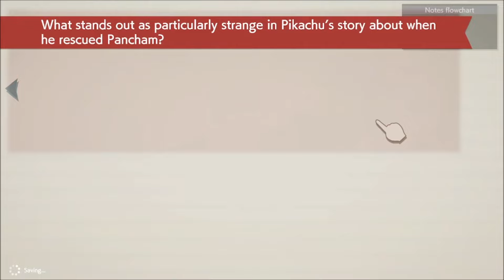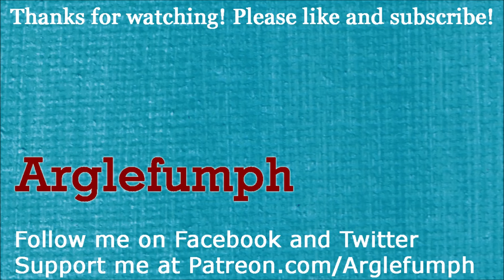Detective Pikachu Returns (Part 31): Pangoro's Powerful Push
Part 31 of 43, of a walkthrough for "Detective Pikachu Returns". Detective Pikachu and Tim wrap up the conversation with Jessica. Pikachu goes to the spot where he first met Harry. Again, Pikachu seems to have a faulty memory, when he describes their meeting.

Pangoro appears, right before they hear Jessica scream. Our heroes rush down the path to help her, only to find that large blocks are in the way. Pangoro is strong enough to push them aside. The bridge is broken here, so the characters have to travel through the storage area.

Pikachu remembers the time he and Harry went through the storage area. They worked together, to find a key and awaken a sleeping pokemon. Harry and Pikachu bonded with each other.